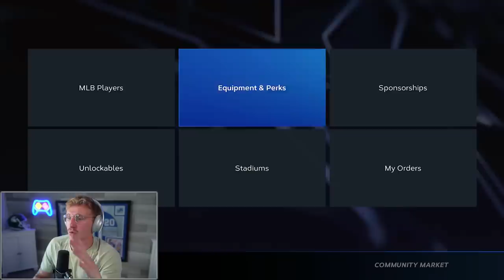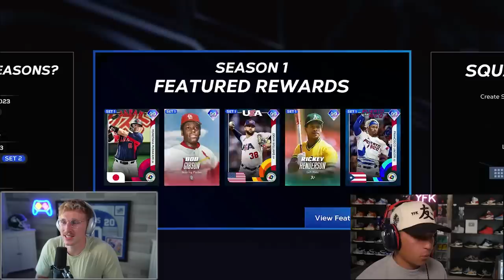I Tried MLB The Show 23...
MLB the Show 23 recently dropped... and LUCKILY the home YourFriendKyle decided to show me the ropes. Get locked in boys, we are gonna be hitting some DINGERS!